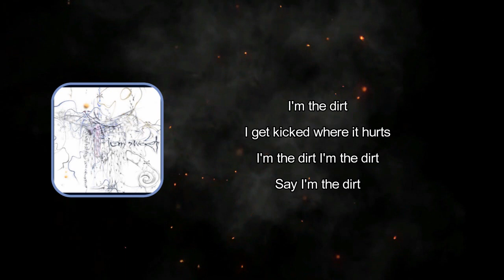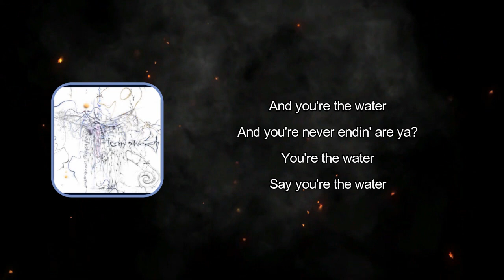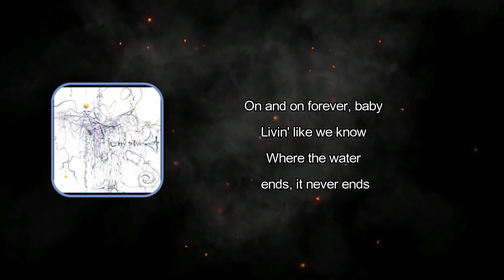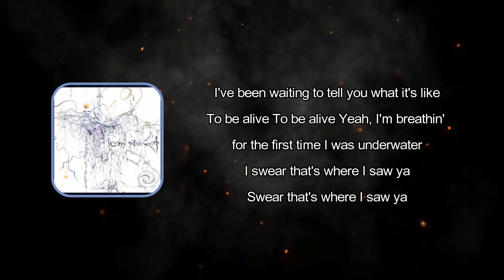Ian Sweet - Dirt (Lyrics)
Dirt by Ian Sweet
Album: Show Me How You Disappear

Dirt Lyrics:

I'm the dirt
I get kicked where it hurts
I'm the dirt
I'm the dirt
Say I'm the dirt

[Verse 2]
And you're the water
And you're never endin' are ya?
You're the water
Say you're the water

[Pre-Chorus]
We'll go on and on forever, baby
Livin' like we know
Where the water ends, it never ends

[Chorus]
I've been waiting to tell you what it's like
Yеah, I'm breathin' for the first time
I was undеrwater
I swear that's where I saw ya
Swear that's where I saw ya

[Pre-Chorus]
On and on forever, baby

[Chorus]
Yeah, I'm breathin' for the first time
I was underwater

Sing Till I Cry
IAN SWEET
Sword
IAN SWEET
IAN SWEET

[Outro]
I saw ya